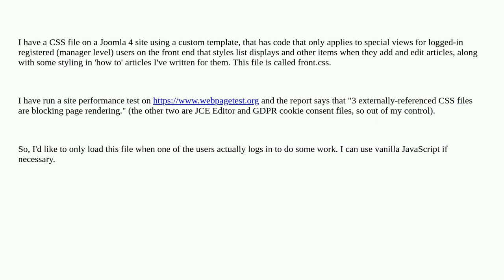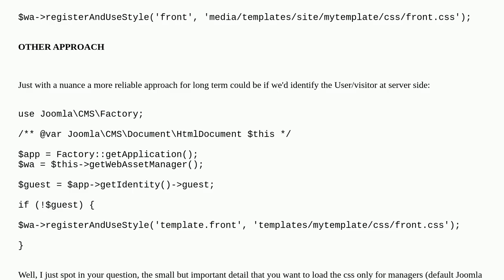Can I delay loading a css file until a user is logged in?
A special thanks goes out to the community

  css javascript joomla-4.x